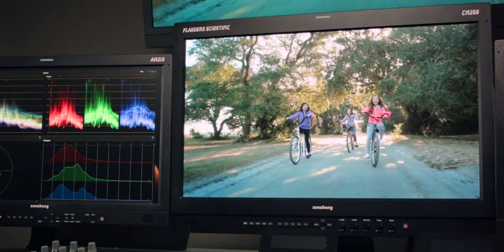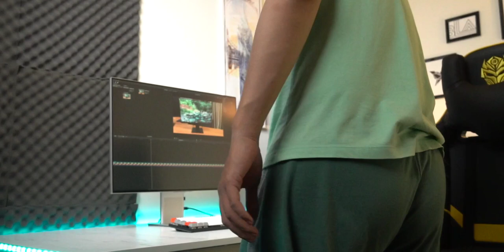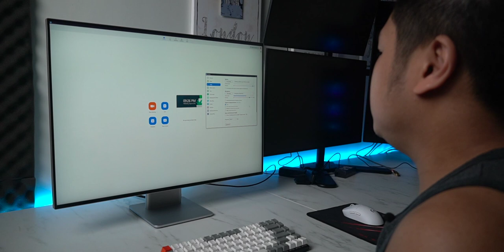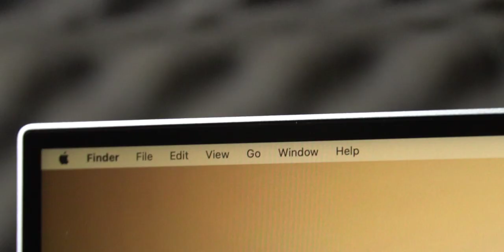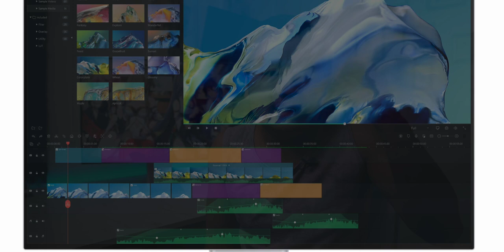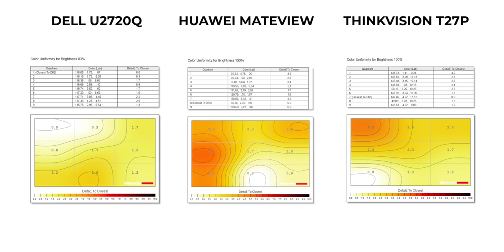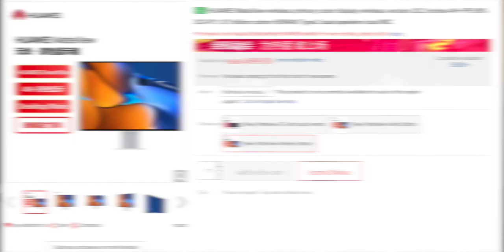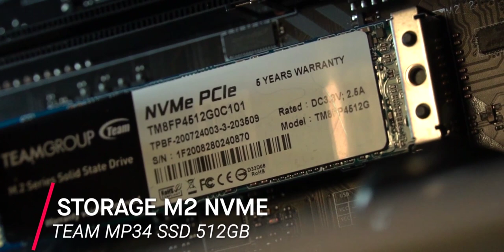Tau Arti Sinting ?? Huawei Mateview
Jangan Pelit sama Kabel Monitor lu lah, kabel lu yang masalah,, IG GTID masak yang di tanya..
Sikat LINDY biar Perfect
Semoga Pas Resmi Harga Sehat
Penjelasan Data color dan Kalibrasi